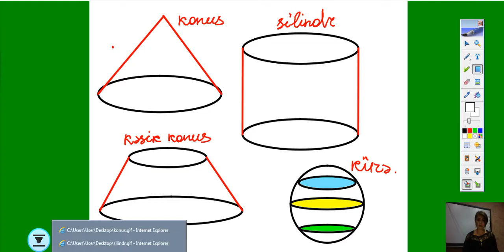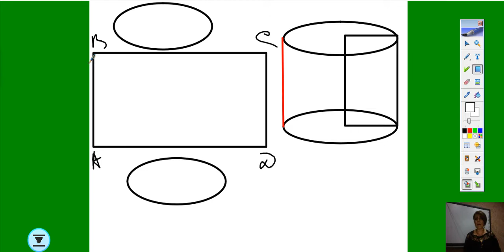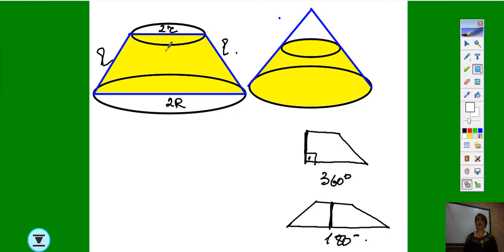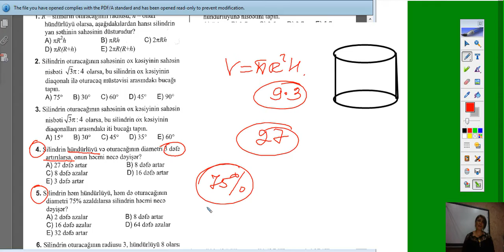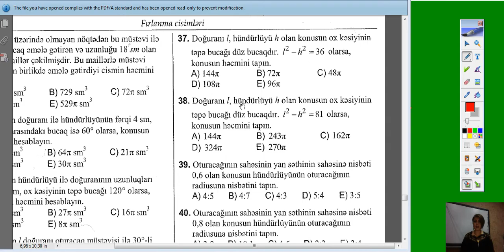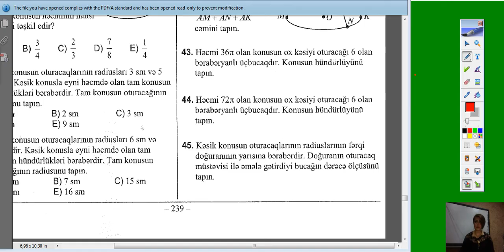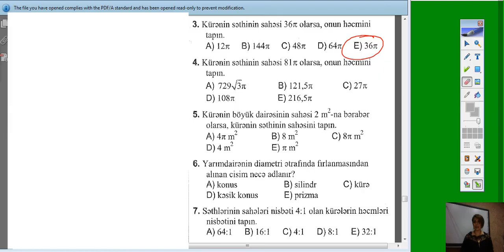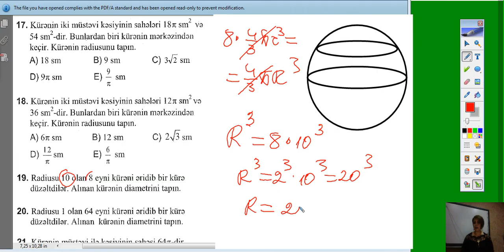Fırlanma cisimləri.Silindr,konus,kəsik konus,kürə,sfera.Sahə və həcmləri.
Siz bu videoizahda "Fırlanma  cisimləri.Silindr,konus,kəsik konus,kürə,sfera" haqda məlumatlı olacaqsınız.Fiqurlarin yan səthi,tam səthi,həcmi,ox kəsiklərinin sahələri haqda öyrənəcəksiniz.
Sizlərə uğurlar!